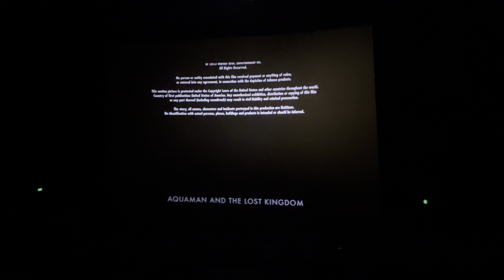Closing to Aquaman and the Lost Kingdom 2023 IMAX Theater